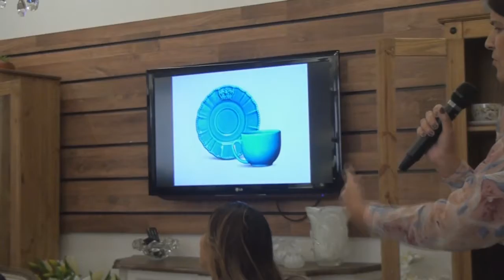Como organizar sua casa nova com Candice Ribeiro na House e kitchen